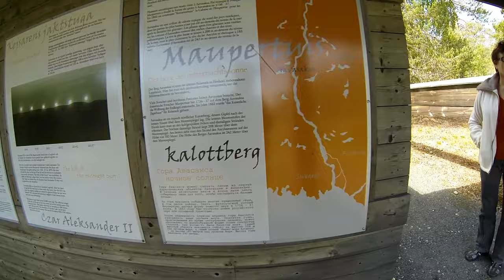Norja Lofoten Part 1. aavasaksa Finland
Ensimmäinen osa matkalla lofoteille.
The first part of the way lofoten.